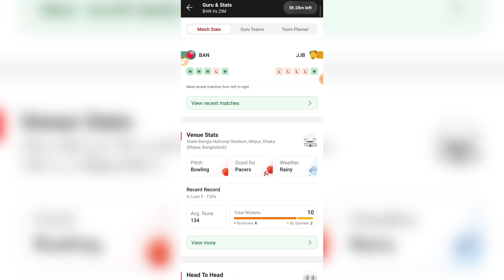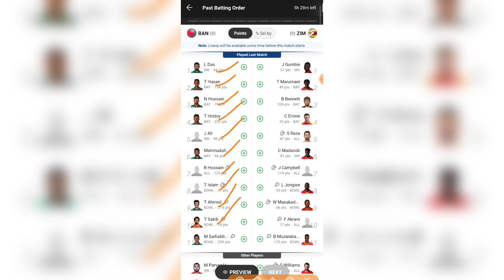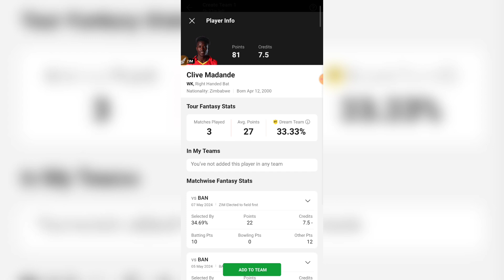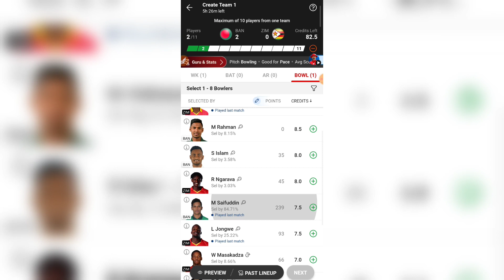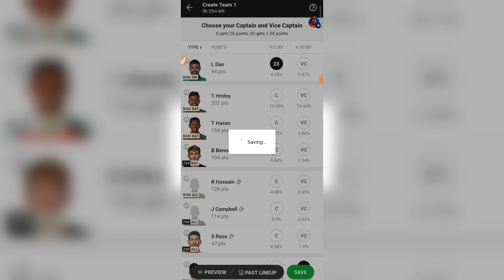BAN vs ZIM Dream11 Prediction | ZIM vs BAN Dream11 Team | BANGLADESH vs ZIMBABWE Dream11 Team Today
Dream11 RELATED :-